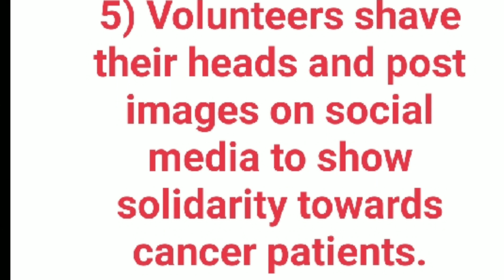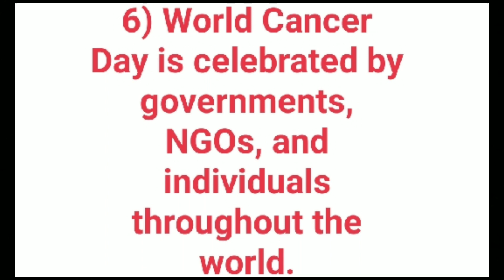10 Lines on World Cancer day